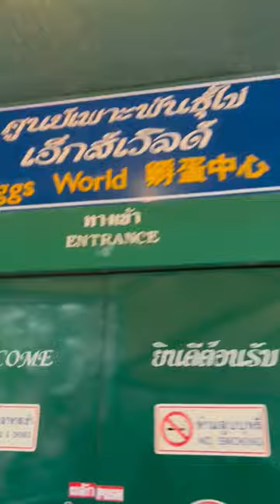GIRAFFE ke Sath MEETING🤡| minivlog - 194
Daily vlogs.

hit likes.

Lots of ❤️